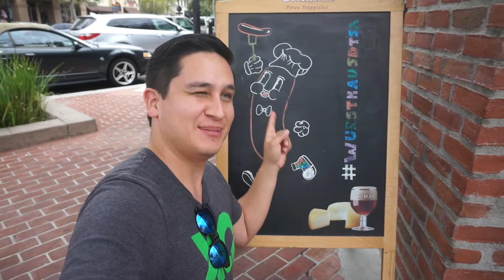Saturday Shorts / Serendipitous One-Shot